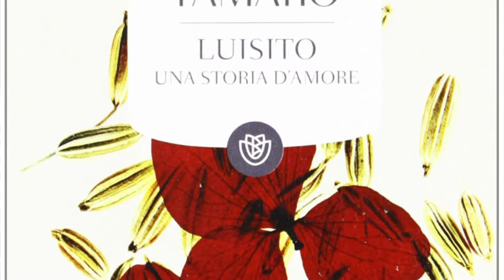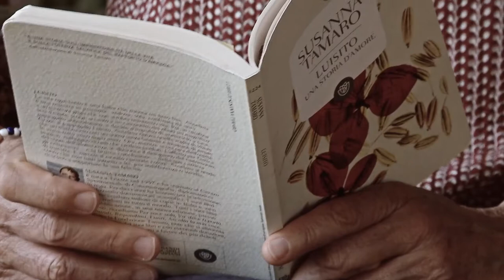Susanna Tamaro - Luisito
«E fare le cose con passione, si diceva, era come vivere la propria vita sulla musica di un valzer, seguendo la grazia del ritmo.
Tutto diventava più facile.»

Video Credits:
Il Gobbo e la Giraffa Videoproduzioni